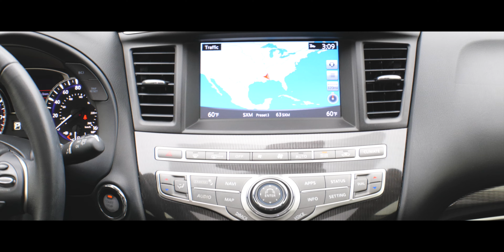2017 INFINITI QX60 L05580A... POC AT LEXUS... ...